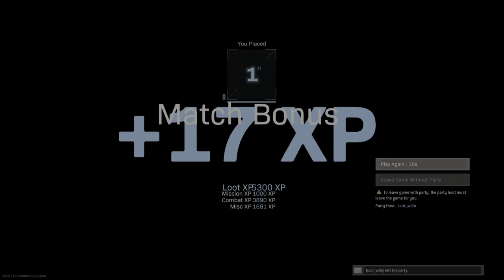STRUGGLING WITH THE END GAME? USE THIS UNBEATABLE STRATEGY!!!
Warzone Endgame strat 101